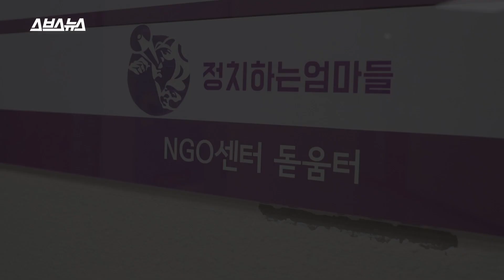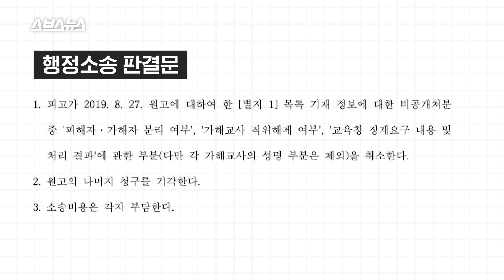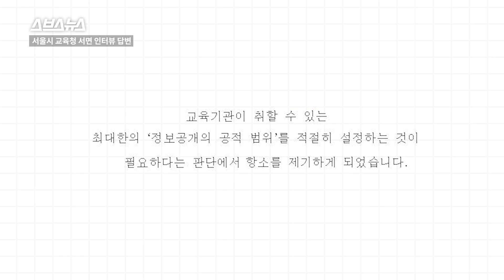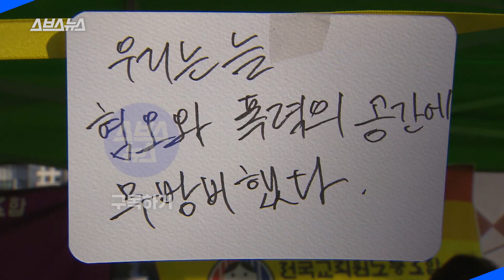스쿨미투로 고발된 가해 교사들의 징계 결과를 알 수 없다고?? / 스브스뉴스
지난해 3월 시민단체 '정치하는 엄마들'은 스쿨미투 후속 조치를 파악하기 위해 스쿨미투로 고발된 23개 학교의 정보를 서울시교육청에 요구했지만 거부 당했습니다.

이에 정치하는 엄마들은 행정소송을 냈고 서울 행정법원은 ‘피해자, 가해자 분리여부’, ‘가해교사 직위해제 여부’, ‘교육청 징계요구 내용 및 처리 결과’ 를 서울시교육청이 모두 공개해야 한다고 판결했습니다.

지난 금요일, 이에 서울시교육청은 항소를 제기했습니다.
이런 정보를 공개할 경우 가해 교사의 신상정보가 특정되고 자칫 잘못하면 피해 학생의 정보도 노출돼 2차 피해를 가져올 수 있다는 것입니다.

스쿨미투 고발이 나온 지 2년이 돼 가는 지금
학생들의 용기있는 고발이 어떤 변화로 이어졌는지
많은 사람들은 여전히 궁금해하고 있습니다.